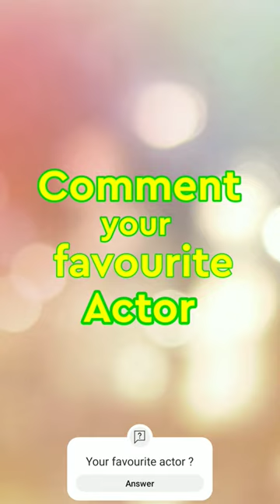Tollywood heroines in Jeans vs saree||Kajal||Pooja Hegde||Anupama||Sreeleela||Rashmika Mandan